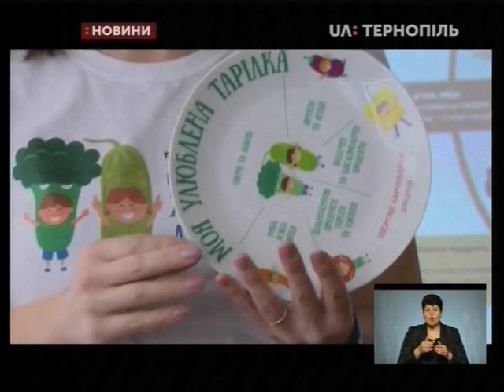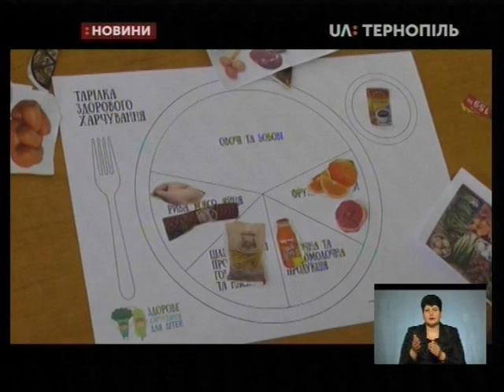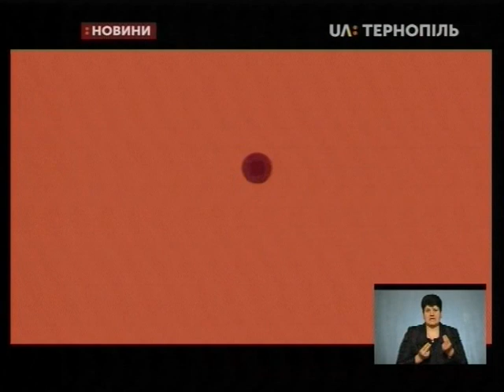08.02.2019. Новини. 19:00